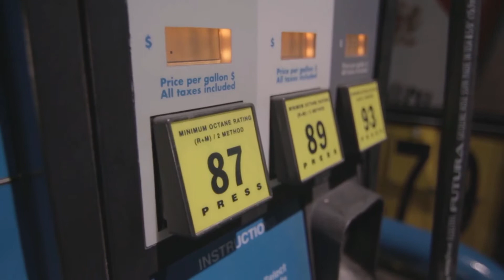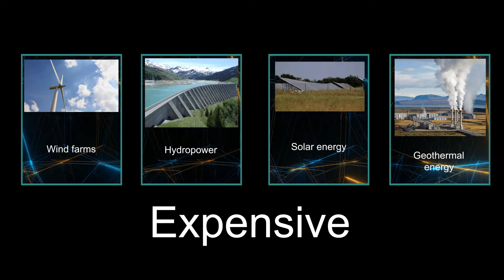Are there solutions to climate change?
discussing if renewable energy would take over in the future.